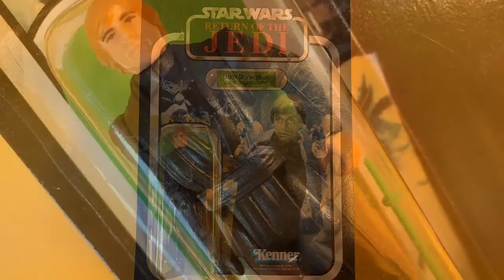Vintage Star Wars KB Toys pilgrimage/Fevered Dream